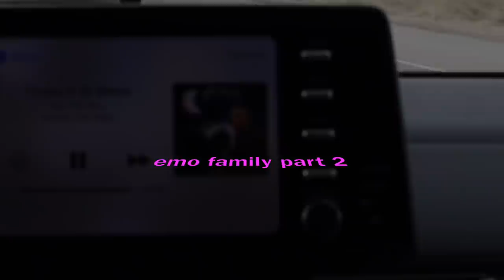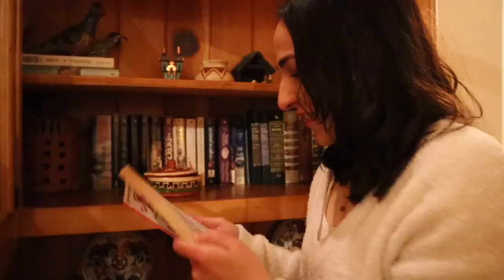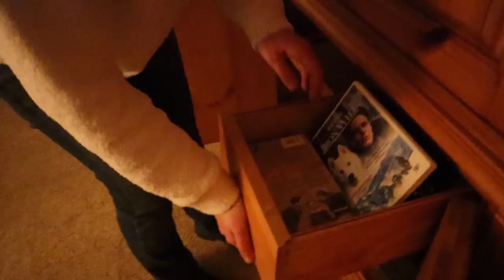Mission to Mammoth - Our House Tour! - Life of Lilyth